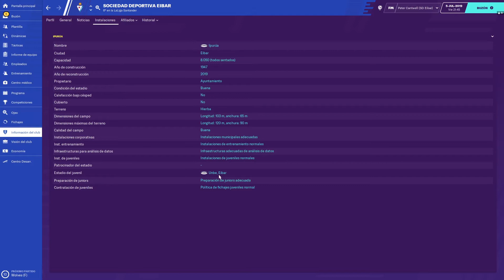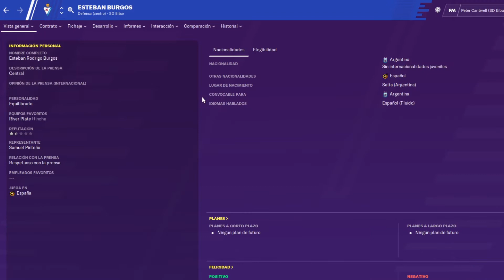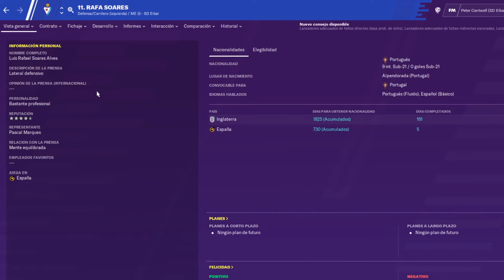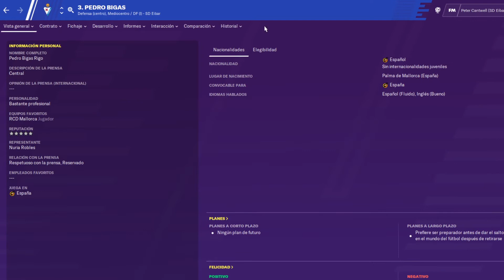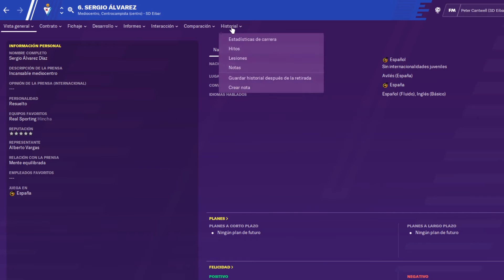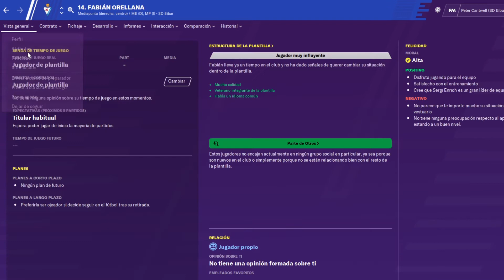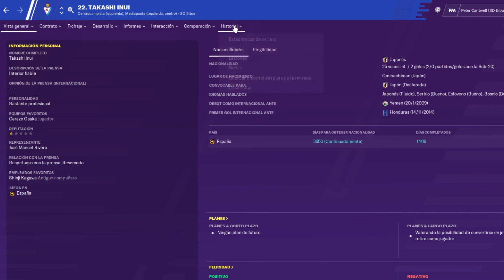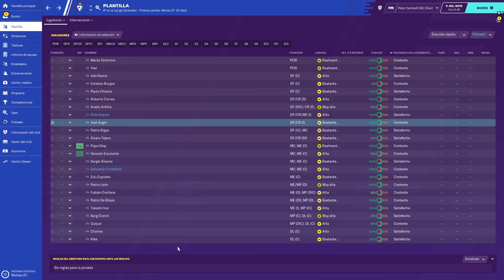ANALIZAMOS la Plantilla de la SD EIBAR en FOOTBALL MANAGER 2020. ¿ESTE AÑO TOCA SUFRIR en LaLiga?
Analizamos la plantilla de la SD EIBAR en FOOTBALL MANAGER. Parece que este año puede tocar sufrir en LaLiga.